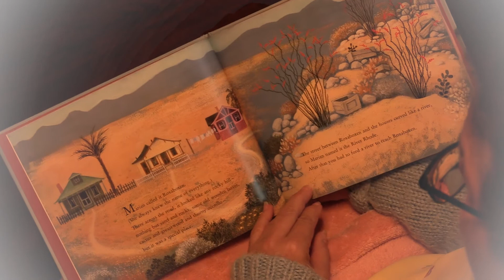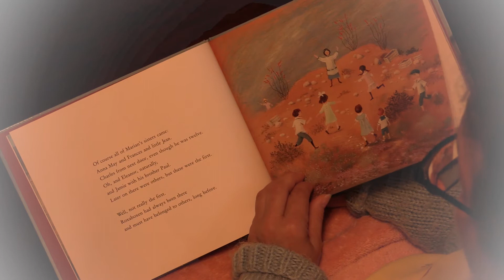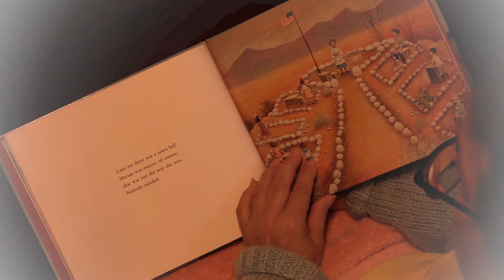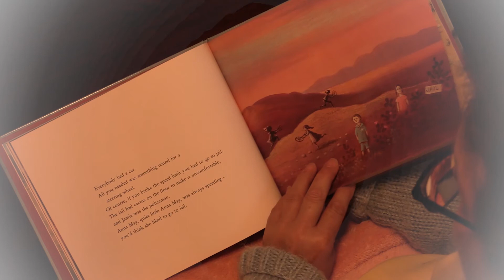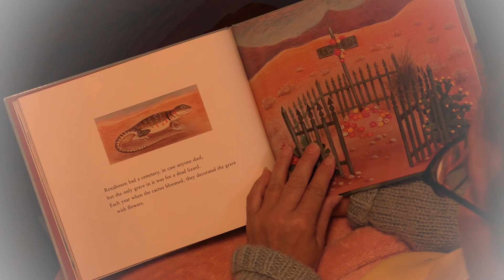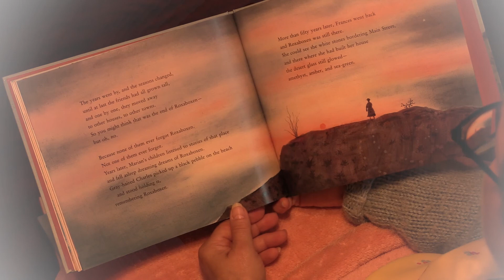"Roxaboxen" by Alice McLerran - Tami's Tales (Storytime ASMR)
Performed by Tamara Eden Charman

"Roxaboxen" by Alice McLerran